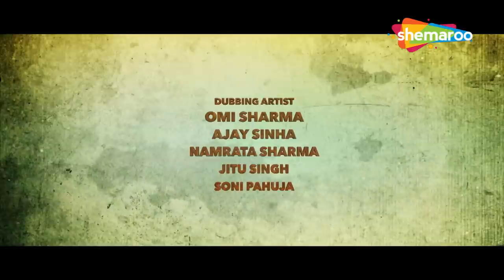Bharatha Puram Tamil Hindi Dubbed Movie - Sashi Kumar Subramony - Arul Mani - Popular South Movie